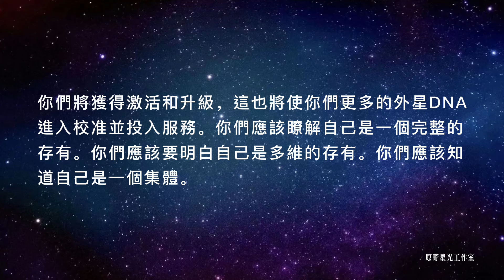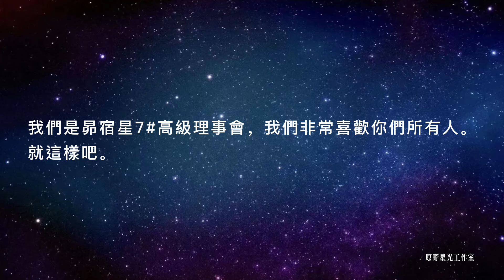【昴宿星7#高級理事會】2024年2月的能量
當你們進入二月的時候，你們可以期待更多的銀河能量到來。它們的到來是為了讓你們為更多的外星人接觸作好準備，它們的到來是為了提醒你們，你們來自其他星球。

你們都以這樣或那樣的方式在我們的星系中有自己的根源。所以，當你們仰望夜空時，如果你們能在夜空中看到我們的星系，通過開放你們自己的場域來獲得更多我們正在傳遞的昴宿星能量。

目前，在我們這個美麗的銀河系中，我們並不是唯一的在整個二月期間向人類提供傳輸的存有。

你們將獲得啟動和升級，這也將使你們更多的外星DNA進入校準並投入服務。你們應該瞭解自己是一個完整的存有。你們應該要明白自己是多維的存有。你們應該知道自己是一個集體。